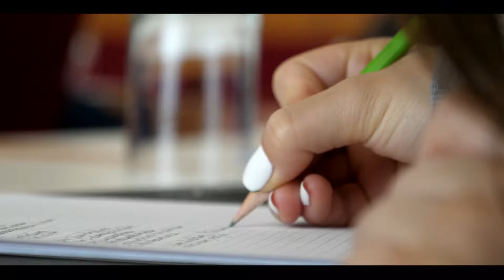JobBus - Ausbildung bei Burger King und im Atlantic Hotel in Wilhelmshaven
Ausbildung bei Burger King und im Atlantic Hotel in Wilhelmshaven